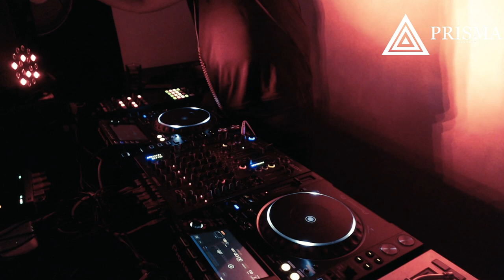Prisma Group Select - Luigi Martinelli - Streaming 001